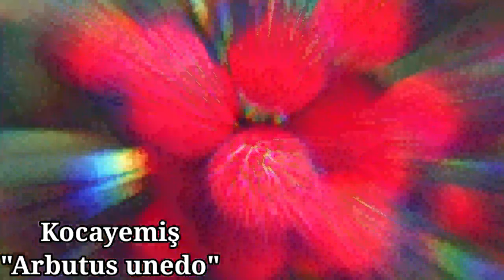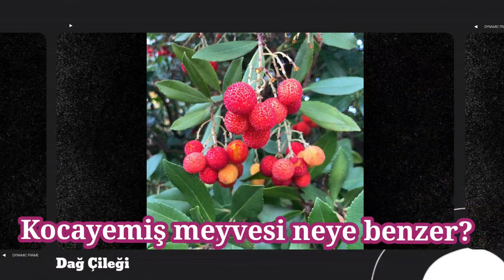Kocayemiş Meyvesi, Davulga Meyvesi, Sultan Böğürtleni, Ayı Yemişi, Ağaç Çileği, Dağ Çileği, Piretun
Piretun, Kocayemis, Davulga, Dag Cilegi, Ayı Yemişi, Sultan Böğürtleni, Dağ Çileği, Ağaç Çileği (Arbutus Unedo)

Bizim buralarda "Piretun" derler bu güzelliğe..Kimine göre adı dağ çileği Kimine görede kocayemiş olabilir. .Çinlilerin kocayemisine de benzeten olur..Bu güzellik bambaşkadir bana göre kendinden başka hiçbir şeye de benzemez..Karadeniz in çalıliklarinda, ormanlarinda doğal olarak yetişir. Bizim buraların dogasinin kırmızı top küpe leri gibidir piretun..Salkım halinde açan küçük beyaz çiçekleri görsellik katar güzelliğine. .Başlangıçta yeşil olan meyveleri Kasım ayı başı gibi sararmaya başlar. .Kasım ayı ortalarında da kıpkırmızı olur piretun..Dişi puturludur.ici ise koyu sarı renktedir..ağzıniza attığınızda şeker, kaymak gibi erir..Çılegimsi bir tat bırakır. Daha yabandir, hafiften de burar agzinizi. ..bir avuç yersiniz oracikta doyarsiniz. Başka bişey çekmez caniniz. Öyle de verimlidir ki agaci, meyveden yapraklarini göremezsiniz. Bir kiraz gibi kucuk olani da olur piretunun , bir erik kadar buyugu de...Kuşlar çoğaltir doğada bu güzelligin tohumunu oradan oraya..Agacinin gövdeside açık kırmızı-kizil tonlardadir. .Benzemez kendinden başka bir ağaca. .

Bugün doğadan topladığım ve yemeye kiyamadigim bir kase piretunumla birlikte yazdım bu cümlelerimi. .Doğanın bizlere sunmuş olduğu binlerce güzellikten sadece bir tanesi piretun..Oysa doğada piretun gibi  insanoğlu tarafindan keşfedilmeyi bekleyen öyle güzellikler var ki..Doğa açmış kollarını guzelliklerini sunmak icin bizleri bekliyor..Biz yeter ki ona ictenlikle sarılmasini bilelim.. "Murat Ayyildiz"